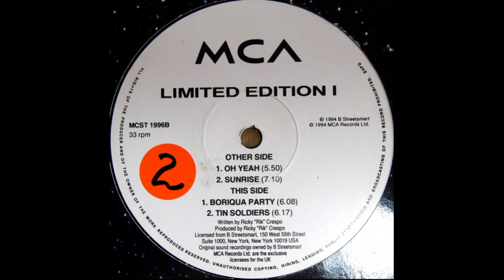Ricky Crespo - Sunrise